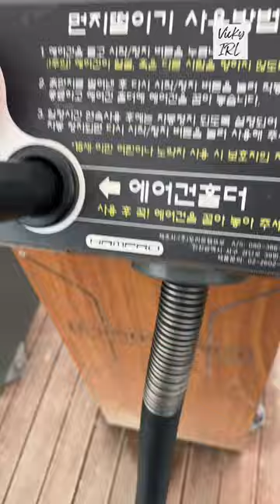Vicky IRL: Things that make sense in South Korea.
Stumbled upon muddy paths along the Han River? 🚶‍♂️💦 Discover the ultimate solution to keep your shoes spotless! This video unveils a hidden gem by the river: a free shoe cleaning station equipped with a scraper and an air gun to effortlessly clean and dust off your footwear. Perfect for outdoor enthusiasts who love to explore without the worry of dirty shoes. ShoeCleaningStation OutdoorHacks CleanShoes HanRiverAdventures.